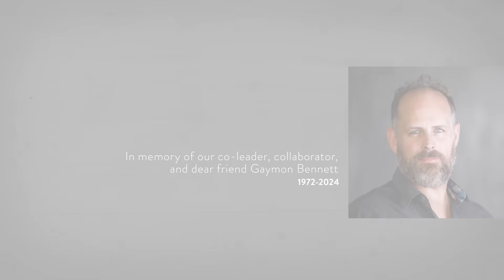Beyond Secularization: Religion, Science & Technology in Public Life | Ben Hurlbut, Arizona State U.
What if the boundaries between science, technology, and religion aren’t as solid as we may think?

What if popular assumptions that science drives secularization aren’t true?

What if understanding environmentalism could lead to deeper spiritual meaning?